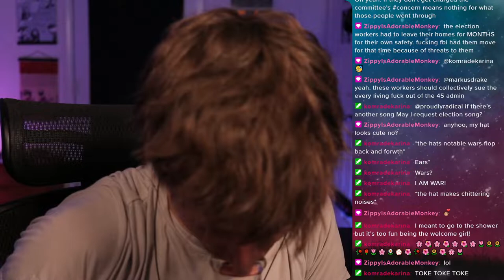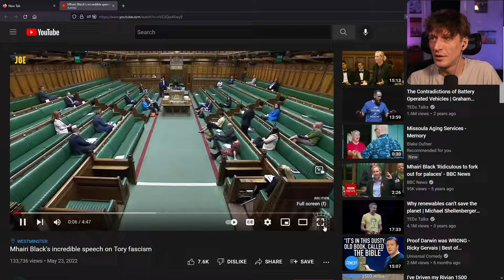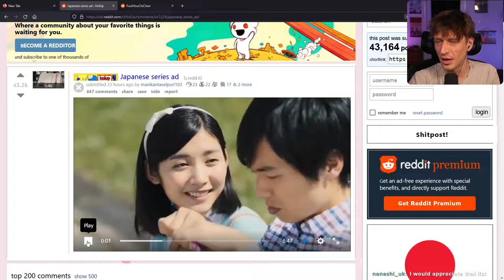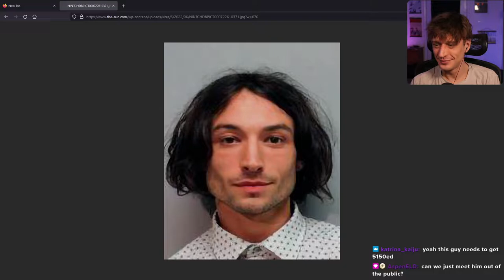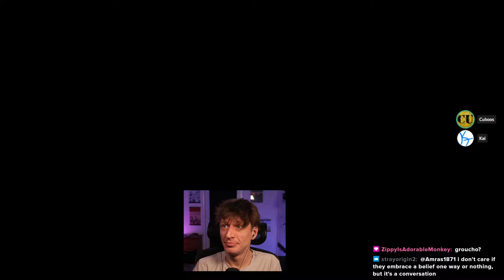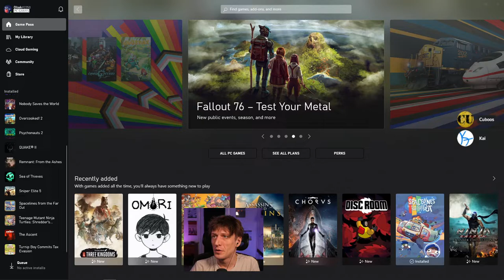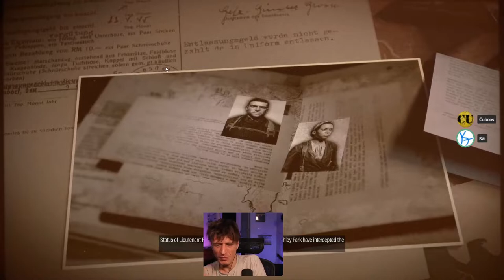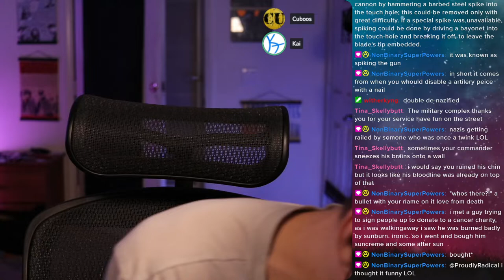Proudly Radical (After Dark) - #500